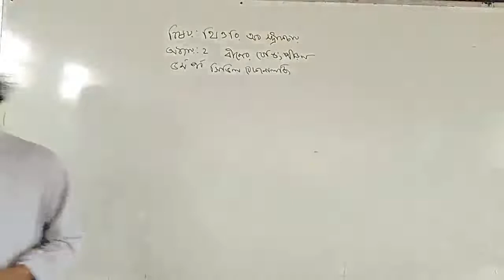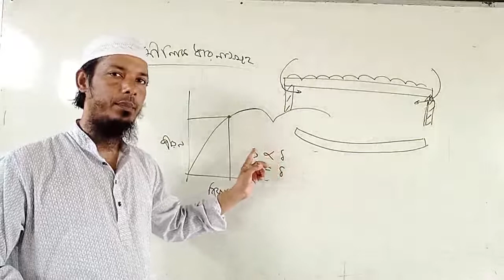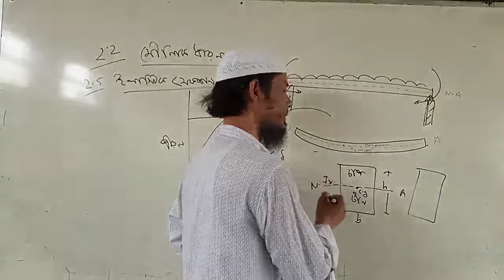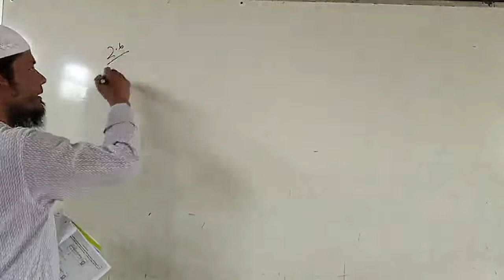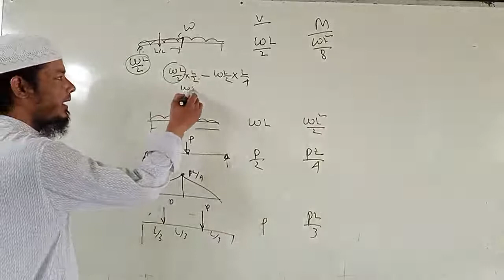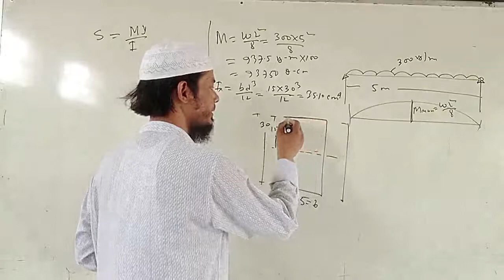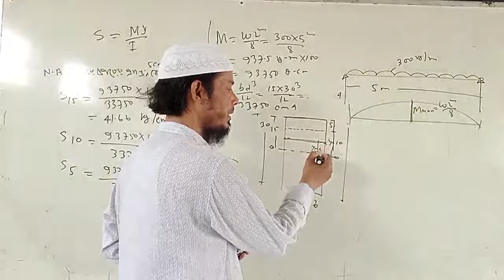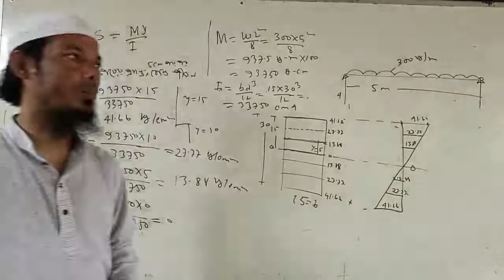Theory of Structure (Chapter-02 Bending Stress) Class-6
Class -06
Chapter- 02 Bending Stress
5th Semester
Civil Technology
Jhenaidah Polytechnic Institute.